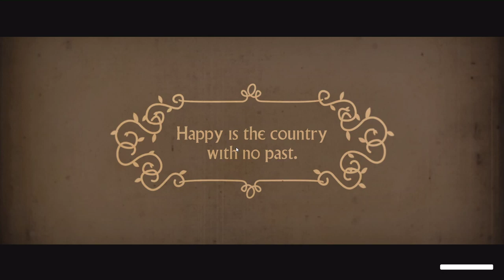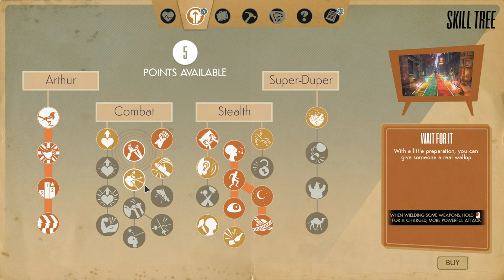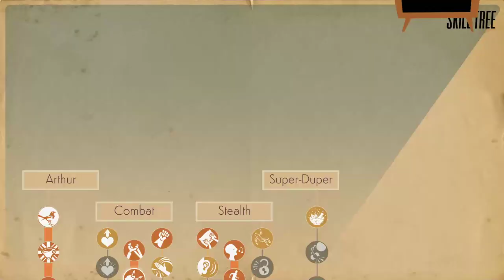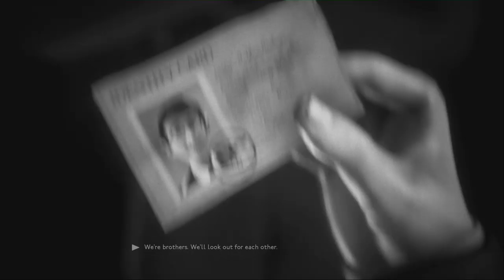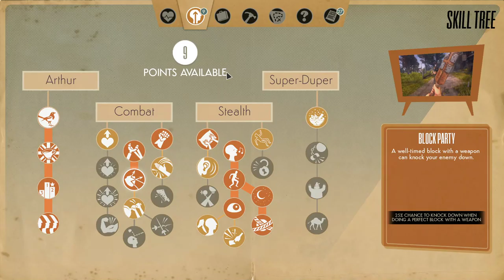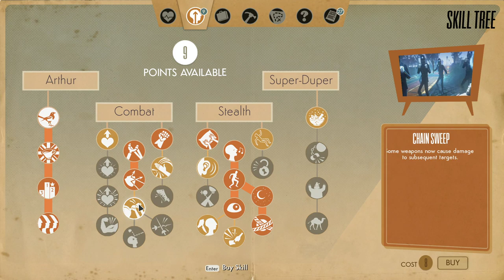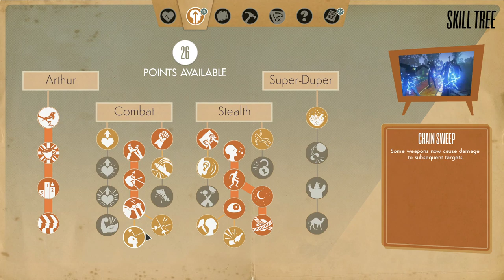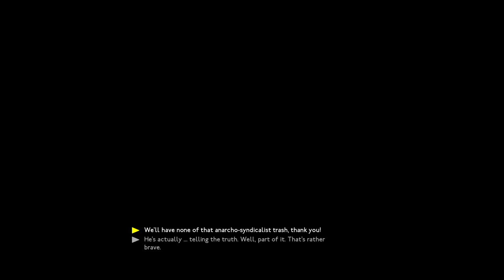We Happy Few | PART 2 | Throwback | Livestream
Retrofuturistic 1960s England

Set in retrofuturistic 1960s England, you will find a city ravaged by war and rebuilt by delusionally happy people. Everything appears joyful in Wellington Wells, including its roads, its people, and its omnipresent television personality: Uncle Jack! But, it’s actually a world on the brink of collapse. Come unveil its dark history, and discover how and why its residents came to be so beguilingly happy.

Three Interwoven Narratives

Play as three flawed characters who explore their own connections to the events surrounding the rebuilding of Wellington Wells. They each have a unique storyline in which they interpret and react to the events around them in different ways. As you hide, conform, or fight back as each of them, you will encounter dark humour, a spot of hope, and even some redemption along the way.

A Dystopia of Your Very Own

In We Happy Few, no two playthroughs are alike. While the citizens of Wellington Wells will always want to ensure that you’ve taken your Joy, the procedurally generated world will ensure that your experience with We Happy Few is different and unique. Wellington Wells is never quite like you remember it.

Take Your Joy…or Don’t. The Choice is Yours

Customize your We Happy Few experience:

• Choose from a range of difficulties for new and experienced players alike,
• Masochistic? Try permadeath!,
• Collect recipes, scavenge items, and craft dozens of weapons, tools, and devices,
• Creep, crush, or conform your way through puzzles and encounters, and
• Fight with the crazy weapons you can craft, or fight with your bare hands and don’t kill anyone!